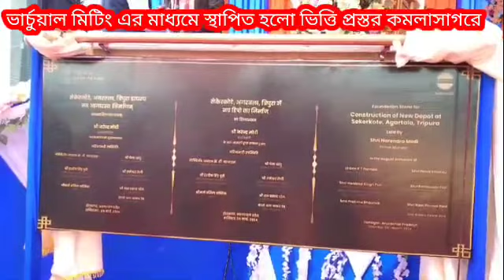শনিবার এক ভার্চুয়াল অনুষ্ঠানের মাধ্যমে প্রধানমন্ত্রীর হাত ধরে ভিত্তি প্রস্তর হলো কমলাসাগর বিধানসভার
শনিবার এক ভার্চুয়াল অনুষ্ঠানের মাধ্যমে প্রধানমন্ত্রীর হাত ধরে ভিত্তি প্রস্তর হলো কমলাসাগর বিধানসভার অন্তর্গত সেকেরকোট আই ও সি এর জ্বালানী তেলের ডিপো। শনিবার সকাল ১০ টা নাগাদ উত্তর পূর্বাঞ্চলের অরুণাচল প্রদেশ থেকে এক ভার্চু য়াল অনুষ্ঠানের মাধ্যমে আই ও সি এর ভিত্তি প্রস্তর করেন দেশের প্রধানমন্ত্রী নরেন্দ্র মোদি। সেকেরকোটে ভিত্তি প্রস্তর স্থাপন অনুষ্ঠানে উপস্থিত ছিলেন রাজ্য বিধানসভার উপাধ্যক্ষ রামপ্রসাদ পাল, কমলাসাগরের বিধায়িকা অন্তরা সরকার দেব, খাদ্য দপ্তরের অতিরিক্ত সচিব তথা অধিকর্তা নির্মল অধিকারী, সদর মহকুমা শাসক মানিক লাল দাস সহ আই ও সি এর আধিকারিকরা। প্রদীপ প্রজ্জ্বলনের মাধ্যমে অনুষ্ঠানের উপস্থিত অতিথিরা  এই ভার্চুয়াল অনুষ্ঠানের শুভ সূচনা করেন এবং ফলক উন্মোচন করেন। অনুষ্ঠানে উপস্থিত মুখ্য অতিথি উপাধ্যক্ষ রামপ্রসাদ পাল বক্তব্য রাখতে গিয়ে বলেছেন আই ও সি এর এই জ্বালানি তেলের ডিপো চালু হলে রাজ্যের আরো অনেকটা উন্নত হবে, রাজ্যে জ্বালানি তেলের কালোবাজারিও কমে যাবে। পাশাপাশি তিনি  এই দিনের এই অনুষ্ঠানে কেন্দ্রীয় এবং রাজ্য সরকারের উন্নয়নমূলক প্রকল্পগুলির কথাও তুলে ধরেন।